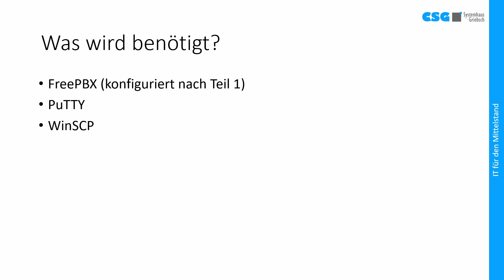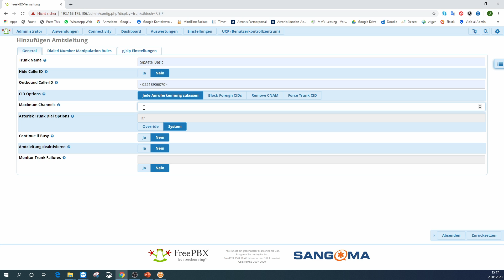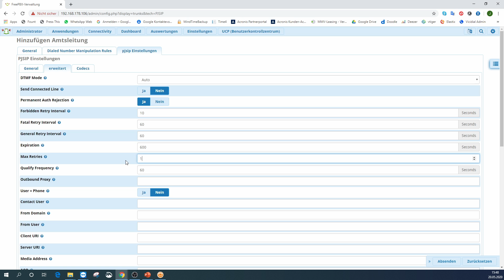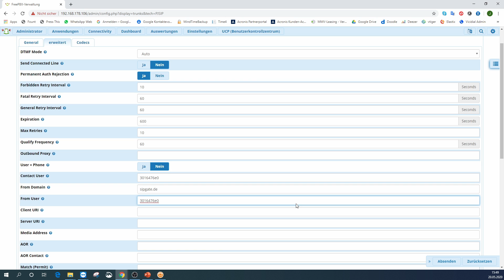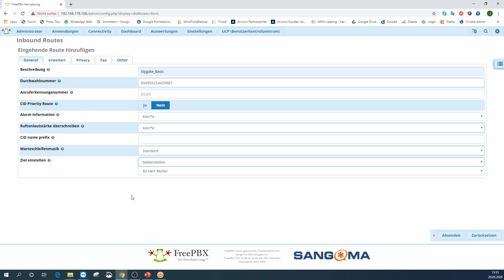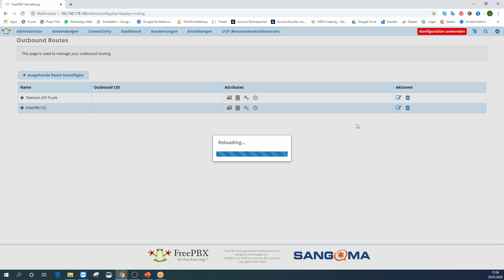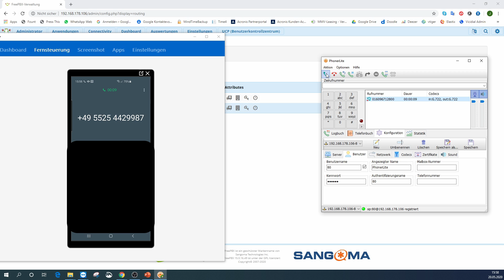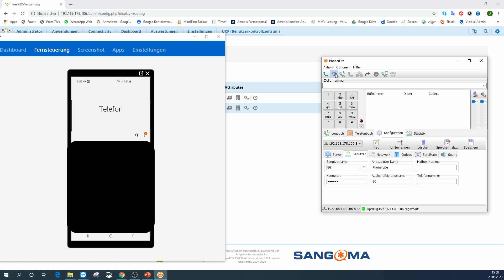Themenreihe FreePBX 15/Asterisk 16-Teil 2.5. Registrieren am Sipgate Basic Anschluss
Dieses Video gehört zum Teil 2 einer mehrteiligen Videoreihe zum Aufbau einer FreePBX/ Asterisk Telefonanlage. Im Teil 2 geht es um die Registrierung der FreePBX/Asterisk bei verschiedenen Providern.
Folgende Downloads werden benötigt:
PuTTY